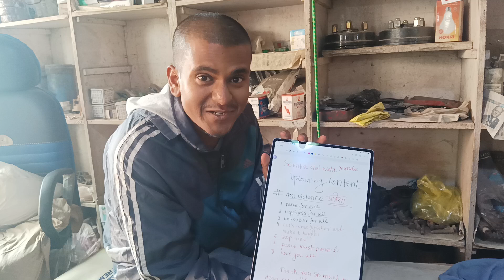Love You All ❤